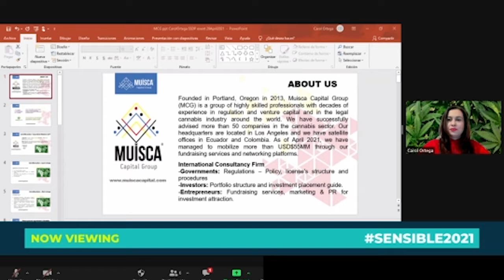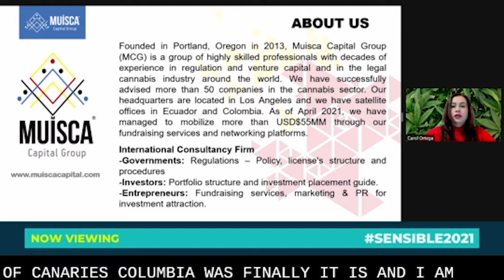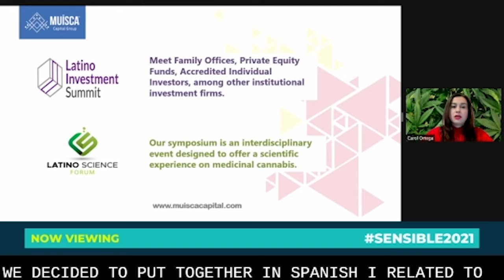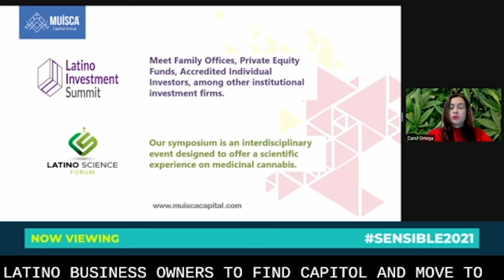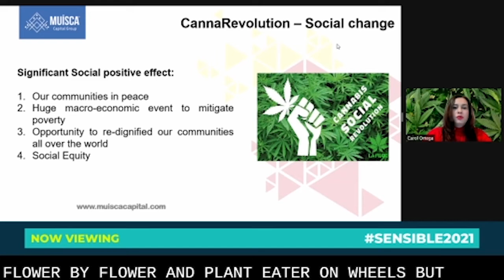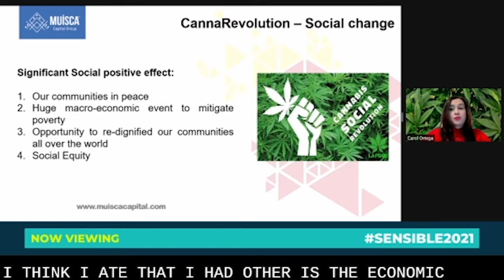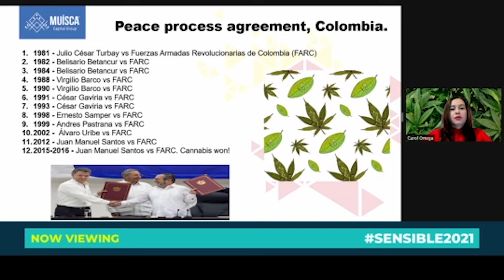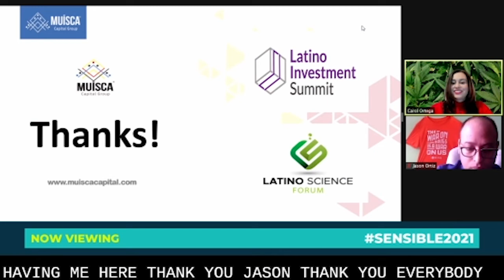Sensible2021 Opening Remarks and Keynote speech from Carol Ortega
Opening Remarks:
Luis Montoya ’16, Programs Director, SSDP
Rachel Wissner ’11, Director of Development, SSDP

Keynote Speaker: Carol Ortega
Leader, visionary, and pioneer in the legal Cannabis Industry in the Americas. Founder & CEO of Muisca Capital Group, the first Latino investment management firm strategically focused on the emerging legal industry of medicinal cannabis. Carol serves on the Colombian government’s cannabis policy making committee which has the ongoing challenge to improve the existing regulation, and was instrumental in Colombia’s efforts in developing medicinal cannabis. Also, Carol has co-wrote the accounting and financial standards for Colombia, a legislation that converged the country regulations with international standards. In U.S. Carol has been an active regulator member in Oregon and California, states where Carol´s input has been instrumental in law writing and regulations affairs for cannabis recreational legalization efforts.